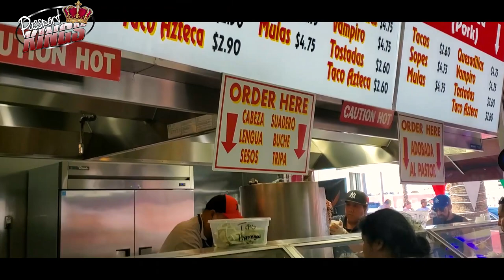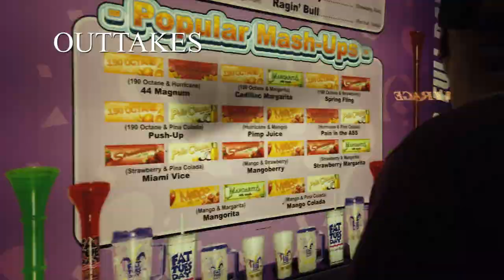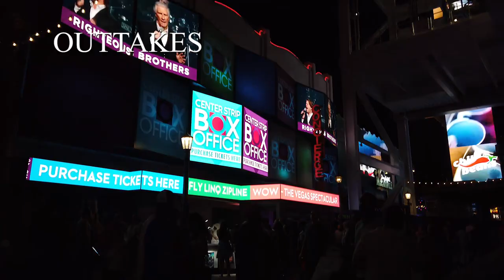Las Vegas Strip review | Exploring the Best things to do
This time on Passport Kings Travel we are going to take a trip down the Las Vegas Strip and discover why Sin City is one of the most popular places on earth. This is definitely LandMarks. It's a great place to get Married. My Brother in law had his wedding here. Check out the rest of Las Vegas eateries and casinos. These are Things to do while in LasVegas

Become a travel professional just like me and make an extraordinary income while travelling. Yes, I can book your trip to anywhere in the world, but I can also tell you how to start your own travel business. You will be awarded the perks of a travel agent, make money from your own trips and make money when others take trips. You can also make residual passive income monthly. Plannet Marketing and Inteletravel makes that possible. Which do you prefer?